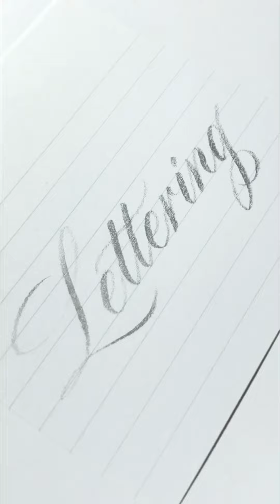Lettering | Real-time Speed Video